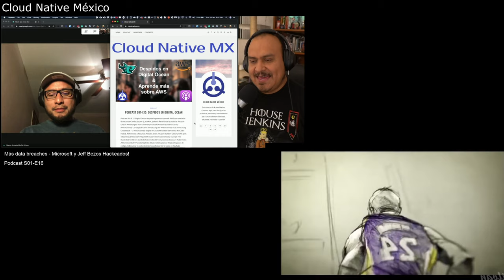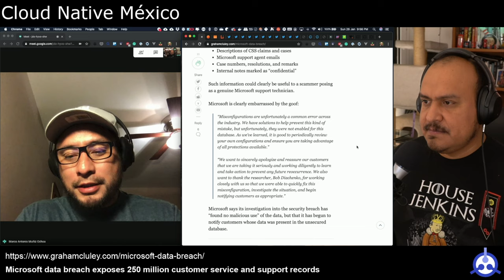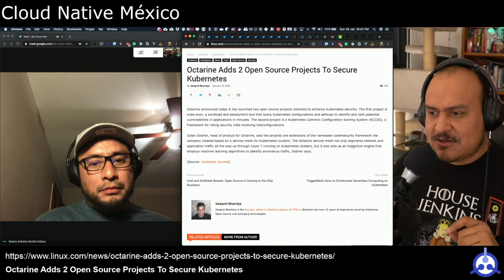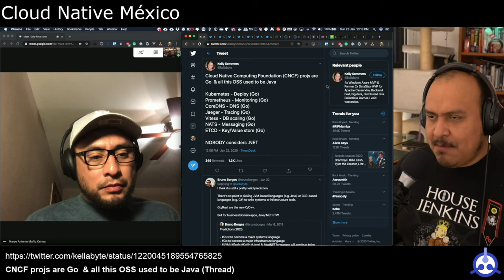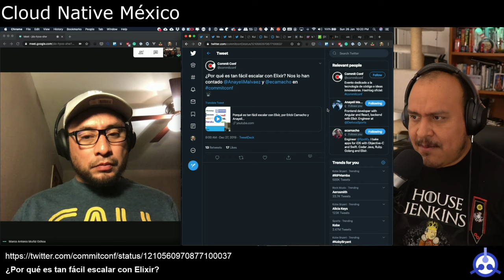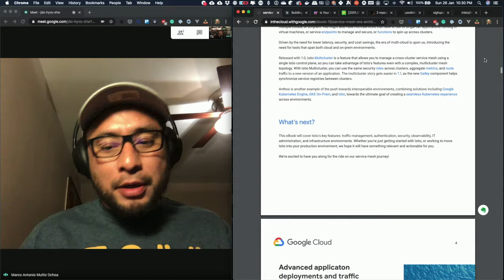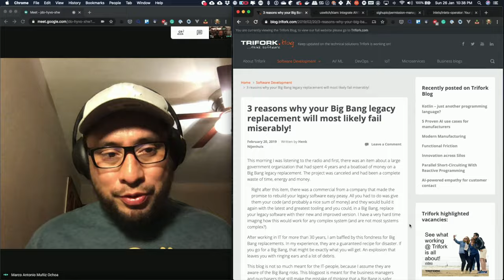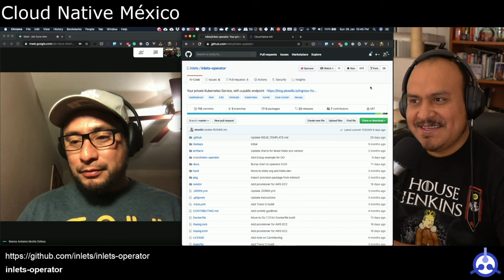[PODCAST] S01-E16: Más data breaches - Microsoft y Jeff Bezos Hackeados!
- [Microsoft data breach exposes 250 million customer service and support records]
- [Amazon EKS Price Reduction]

- [Jeff Bezos,dueño de Amazon y hombre más rico del mundo hackeado.]
- [CNCF projs are Go & all this OSS used to be Java (Thread)]
- [announce Secret Manager - a secure and convenient method for storing API keys, passwords, certificates, and other sensitive data on GCP]

- [The Service Mesh Era: Architecting, Securing and Managing Microservices with Istio]
- [Is Your Kubernetes Cluster Healthy? Here are 5 Ways to Find Out]
- [3 reasons why your Big Bang legacy replacement will most likely fail miserably!]